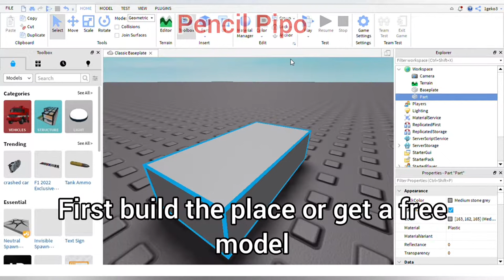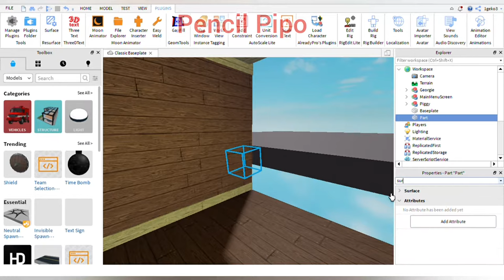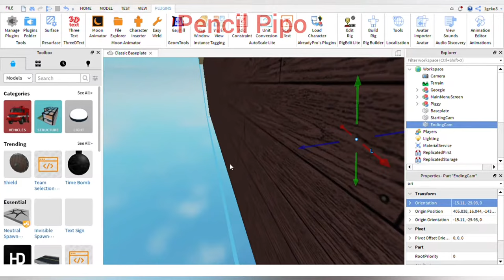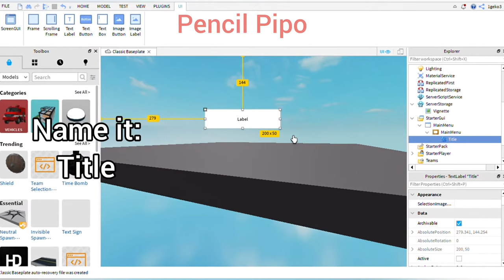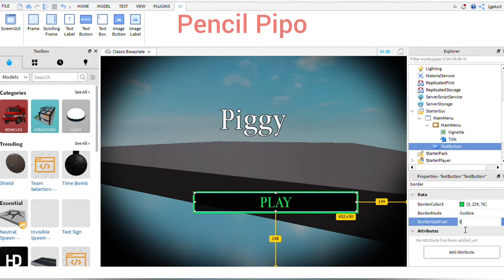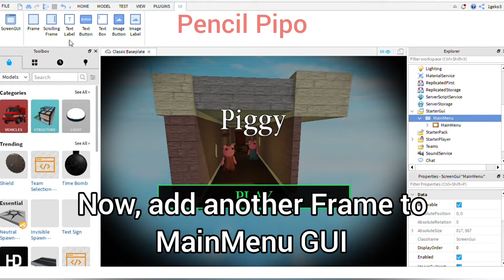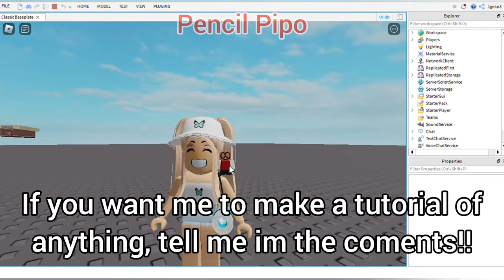How to make a Piggy Game (Part 1): Main Menu | Roblox Studio!!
For: @DaRealJayDev

--local script:
local Camera = workspace.CurrentCamera
local StartingCam = workspace:WaitForChild("StartingCam")
local EndingCam = workspace:WaitForChild("EndingCam")
local TweenService = game:GetService("TweenService")
local Fade = script.Parent.Parent.Parent.Fade

wait(0.001)

Camera.CameraType = Enum.CameraType.Scriptable
Camera.CFrame = StartingCam.CFrame

script.Parent.Parent.Visible = true

script.Parent.MouseButton1Click:Connect(function()
 script.Parent.Parent.Parent.Sounds.MenuClick:Play()
 TweenService:Create(Camera, TweenInfo.new(1, Enum.EasingStyle.Linear, Enum.EasingDirection.Out), {CFrame = EndingCam.CFrame}):Play()
 script.Parent.Parent.Visible = false
 wait(1.1)
 TweenService:Create(Fade, TweenInfo.new(0.5, Enum.EasingStyle.Linear, Enum.EasingDirection.Out), {BackgroundTransparency = 0}):Play()
 wait(0.6)
 Camera.CameraType = Enum.CameraType.Custom
 wait(0.4)
 TweenService:Create(Fade, TweenInfo.new(0.5, Enum.EasingStyle.Linear, Enum.EasingDirection.Out), {BackgroundTransparency = 1}):Play()
end)